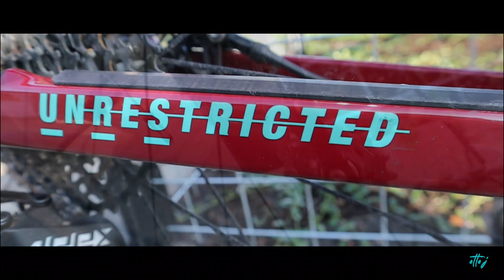Gravel Clips #2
Sammensatte Klips fra flere forskellige ture på gravelcyklen.

Håber denne video kan bruges som motivation til at komme ud på cyklen.